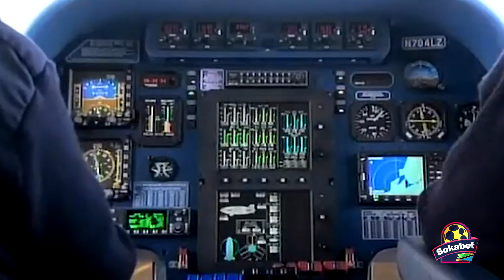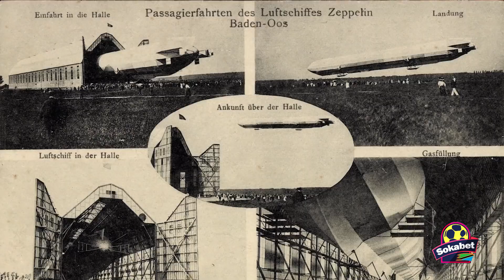HISTORIA YA KINDEGE (ZEPPELIN)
🚀 𝗦𝗵𝗶𝗻𝗱𝗮 𝗣𝗲𝘀𝗮 𝗕𝘂𝗿𝗲 (Zeppelin Cash Drops) kila Siku ukiwa Online tu kwenye mchezo wetu pendwa wa 𝗭𝗲𝗽𝗽𝗲𝗹𝗶𝗻!

🤑 Hauhitaji kuweka pesa au kucheza, wewe fungua mchezo wa Zeppelin usubiri 𝗕𝗮𝗼 𝗹𝗮 𝗔𝗻𝗴𝗮𝗻𝗶 likudondokee!